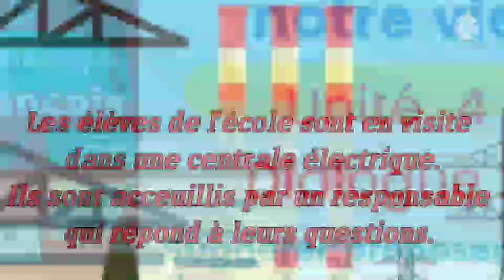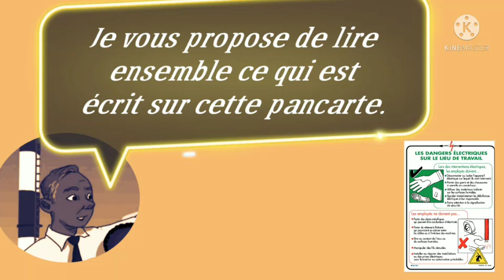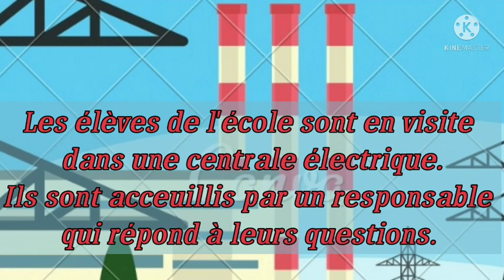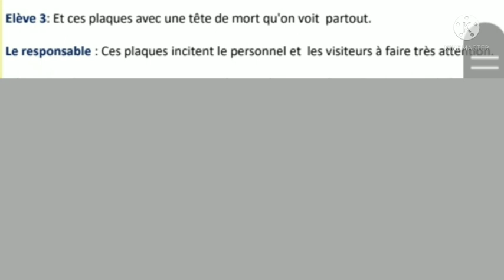dialogue 2 unité 4 mes apprentissages 6AEP🤗🤗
communication et acte de langage
dialogue figurant dans mes apprentissages en français .
unité :l'énergie dans notre vie
communication et actes de langage
السادس ابتدائي
dialogue 2 unité 4 6AEP
dialogue 2 unité 4 mes apprentissages en français.
l'énergie dans notre vie
mes apprentissages en français
unité 4 dialogue 2 mes apprentissages en français